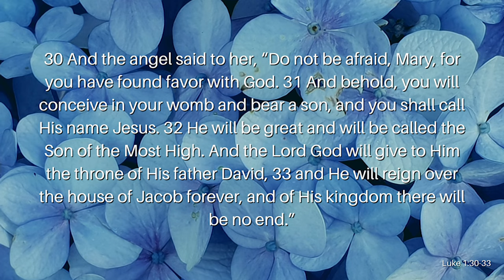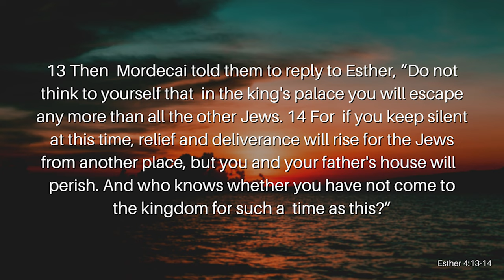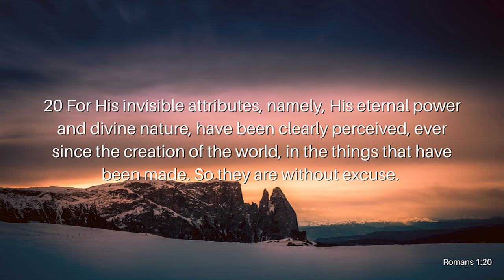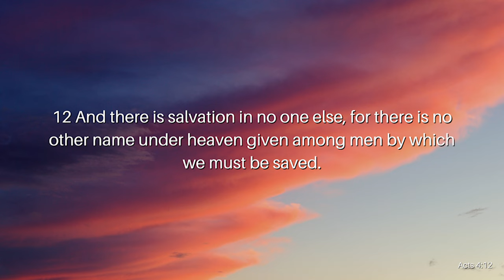The Immaculate Conception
We’ve all heard the phrase, the Immaculate Conception. In fact, we’ve probably used it in a sentence or even an argument, but do we really know what it is? According to the Catholic belief, Mary was born without sin, but is this true? Was Mary kept from sin because God favored her? Does Romans 3:23 have exceptions, including Mary? Join ArieRashelle as she searches through Scripture to find the truth behind these claims in her video, The Immaculate Conception.

Verses Used:
Luke 1:28-33
Esther 4:13-14
Romans 3:23
Romans 1:20
Luke 1:46-47
Acts 4:12